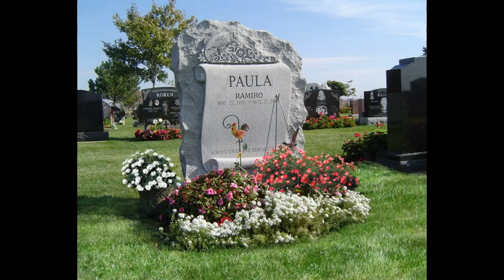Jewish Headstone, Obelisk Headstone, Headstone Carvings